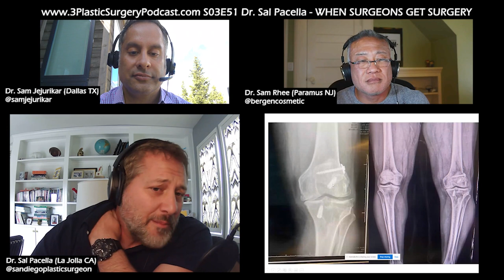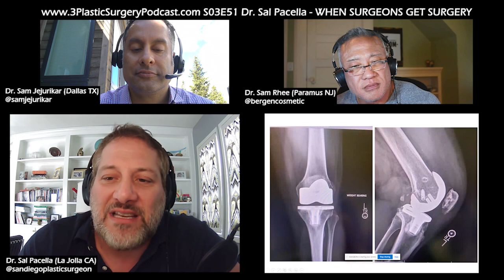S03E51 DR SALVATORE PACELLA - WHEN SURGEONS GET SURGERY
What happens when the plastic surgeon has to get surgery? Our very own Dr. Salvatore Pacella recently underwent total knee arthroplasty (total knee replacement) surgery, which prevented him from working for months. Why would a busy plastic surgeon choose to undergo surgery? How did Dr. Pacella plan for the surgery? Who did he choose to perform the surgery? What was the outcome?

We discuss all this with Dr. Pacella and find out his perspective on the other side of the operating table. find out more